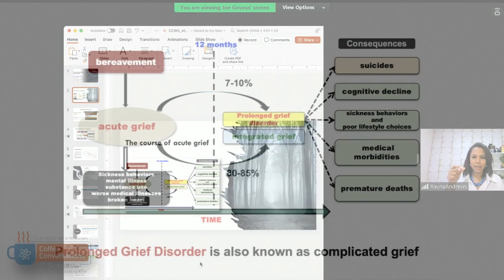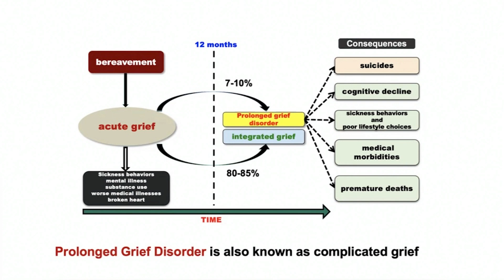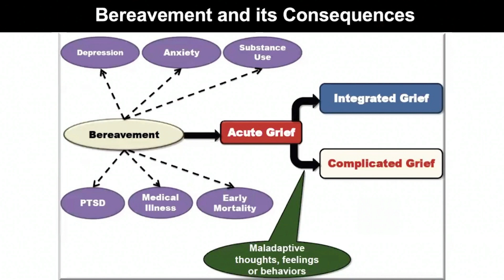The Science Behind the Grieving Brain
Take a virtual coffee break with the Medical College of Wisconsin (MCW) and the Advancing a Healthier Wisconsin Endowment as we chat with Joseph Goveas, MD, Professor, Psychiatry and Behavioral Medicine and Institute for Health and Equity and Vice-Chair and Director, Geriatric Psychiatry at the Medical College of Wisconsin, on the risks, symptoms, and interventions for prolonged grief.